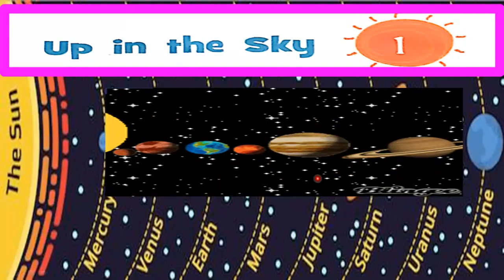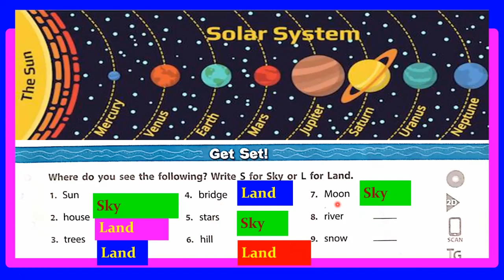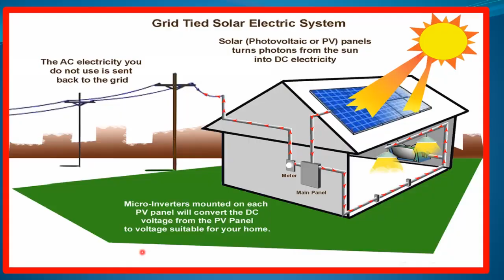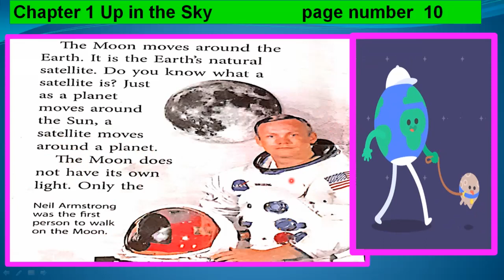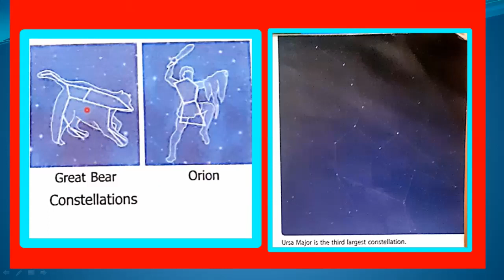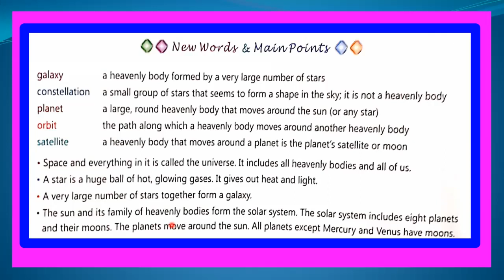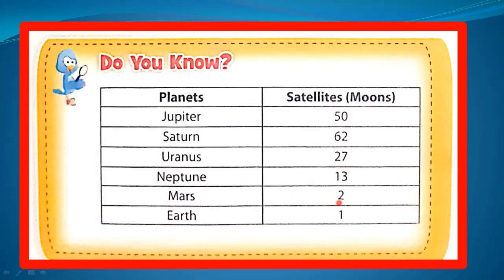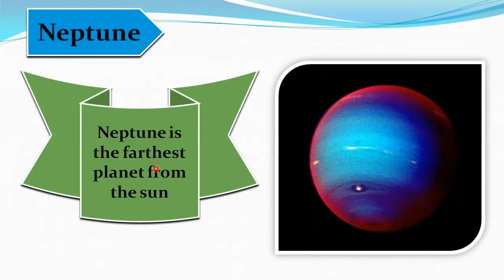Earth and Its neighbours/Universe/UP IN THE SKY//Planets/Social Studies/CBSE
to motivate. 😊😇

Neelam Bhamota

Link of USEFUL videos

Under  this channel you will get Life Changing videos which attract happiness in your life and success in your life